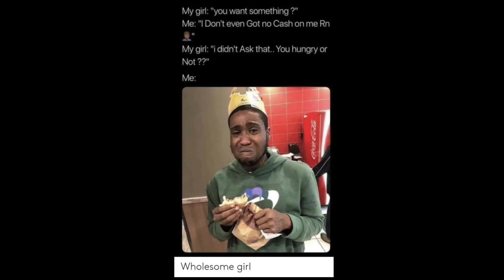専修大学生Aと1on1しました、良いお年を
お久しぶり過ぎてすみません

ここ数ヶ月経験した事ないレベルで

忙しい状況が続いてますが

動画の撮り溜めはさっさと全部アップロードしてしまいたいので

第一歩という事でこちらを載せました！

アーーーーッ！！！！！！